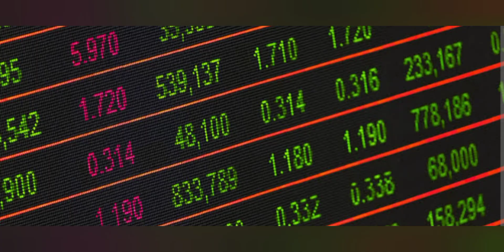Jeffrey view on pidilite industries